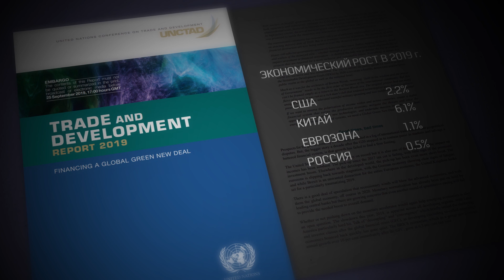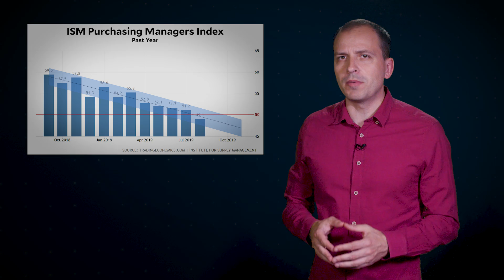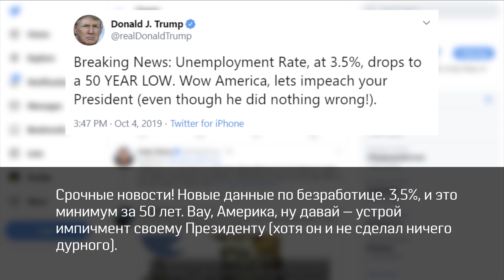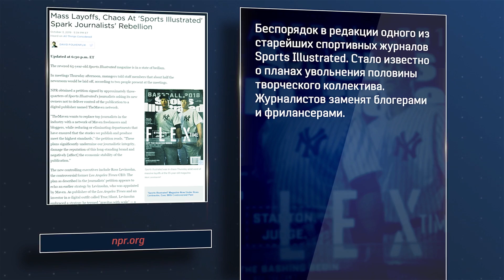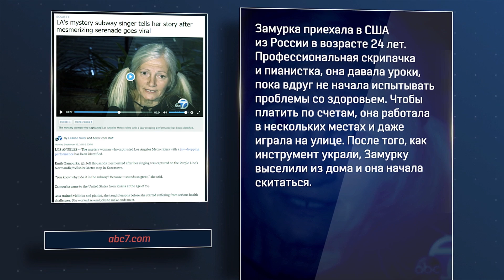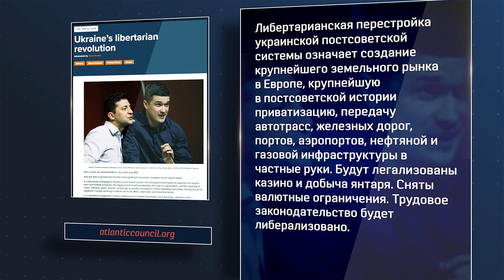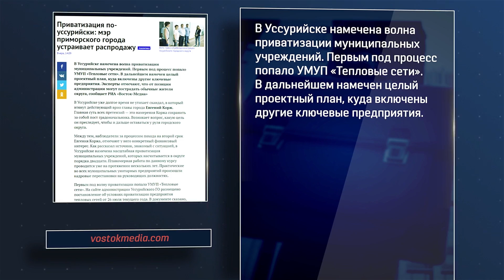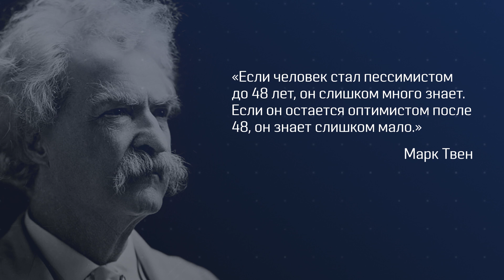Штормовое предупреждение. Константин Сёмин // АгитПроп 05.10.2019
Тот, кто ожидает худшего, никогда не будет разочарован, гласит поговорка. По-настоящему большой экономический кризис похож на ураган, который приближается долго и неторопливо, вводя в заблуждение обывателей полным отсутствием ветра.